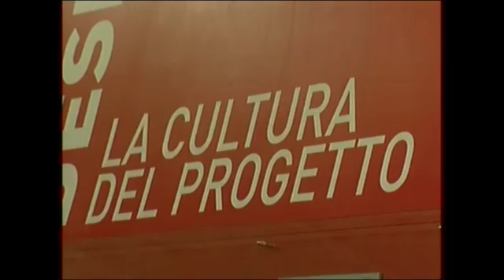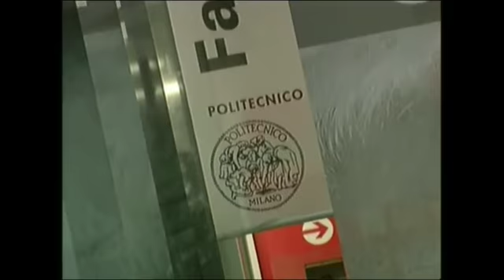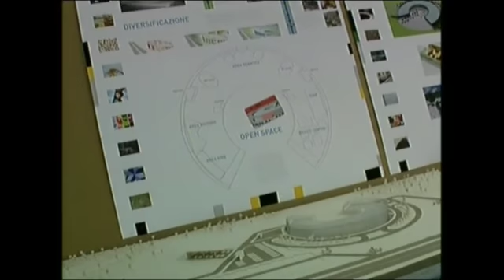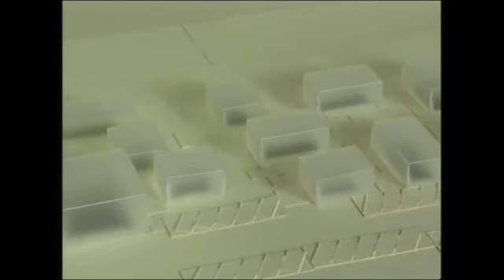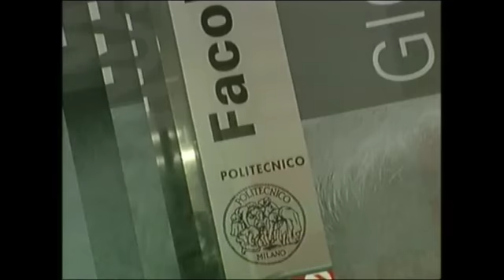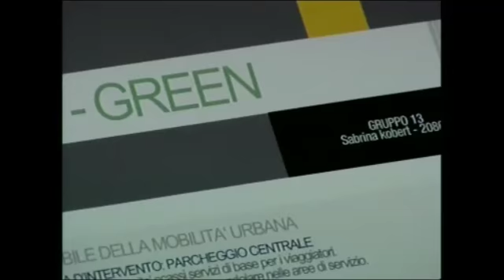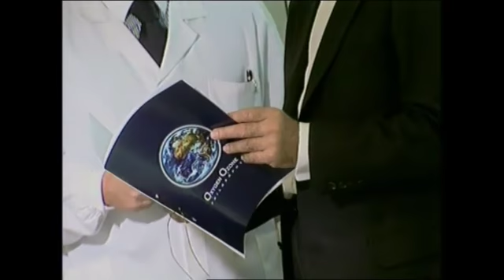Paghera - Nonsolomoda for progetto Politecnico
Paghera, insieme agli studenti di architettura del Politecnico di Milano, ha studiato il problema dell'impatto delle autostrade nel territorio. Nonsolomoda ne ha dedicato una speciale puntata.